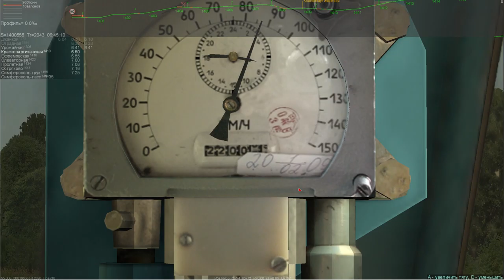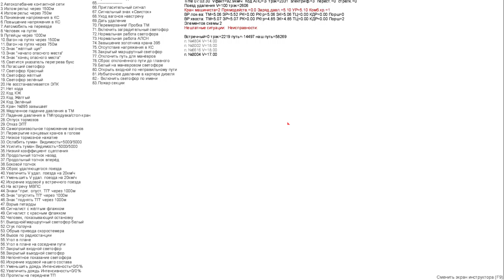ZDSimulator | Скорый поезд №007А сообщением СПБ-Севастополь | ВЛ10 - 870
Официальный сайт и форум ZDSimulator временно не работают